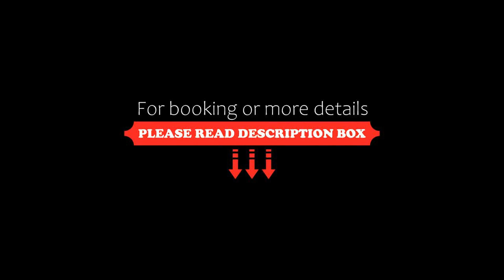Raices Andinas, Tinogasta, Argentina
About Property:
Raices Andinas features garden views, free WiFi and free private parking, set in Tinogasta, 8.4 km from Cachiyuyo.
Every unit has a private bathroom and bidet, air conditioning, a flat-screen TV and a microwave. A fridge and kettle are also offered.
San Miguel is 10 km from the aparthotel, while Santa Rosa is 10 km from the property.
Property Type: Hotel
Address: Copiapó 270 Copiapó 270, 5340 Tinogasta, Argentina
Searching For
1. Raices Andinas - Tinogasta - Argentina
2. Raices Andinas - Tinogasta - Argentina Address
3. Raices Andinas - Tinogasta - Argentina Rooms
4. Raices Andinas - Tinogasta - Argentina Amenities
5. Raices Andinas - Tinogasta - Argentina Offers and Deals
Audio Credit:
Track Title: Blank Slate
Artist: VYEN